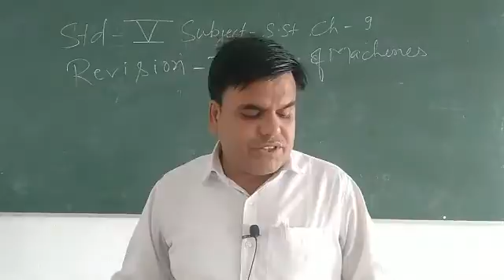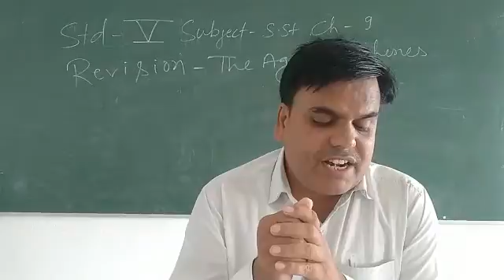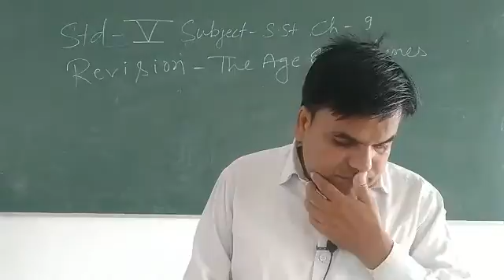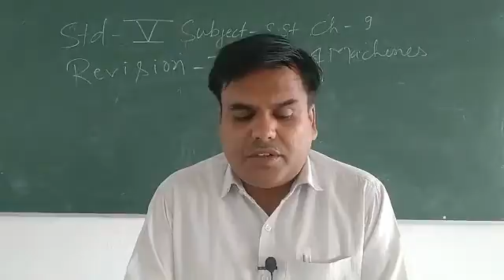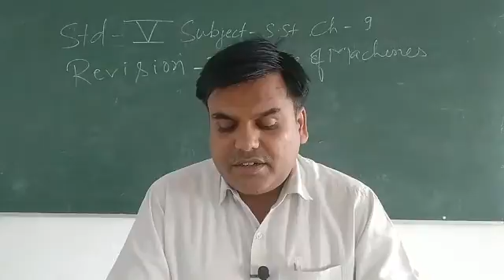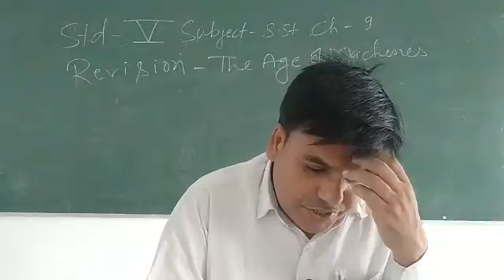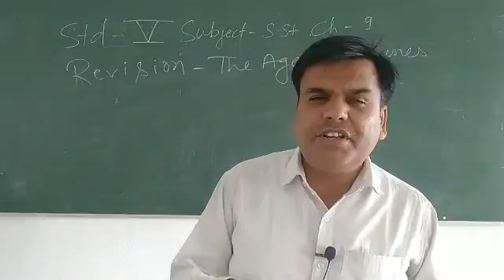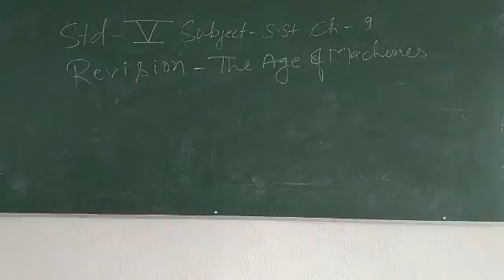Class 5 S.st